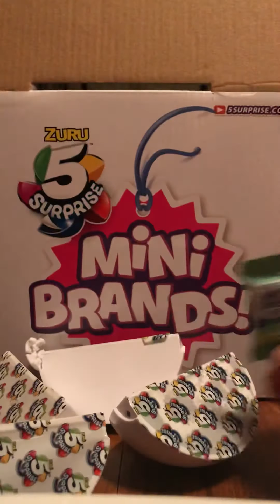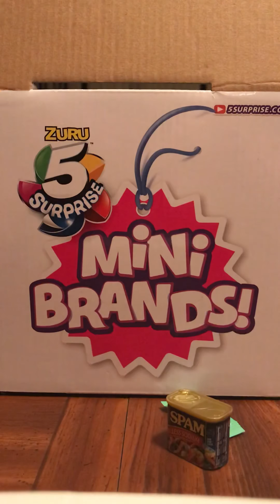My Husband opens a Mini Brands ball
Just a video of my opening a Zuru 5 surprise mini brands ball.